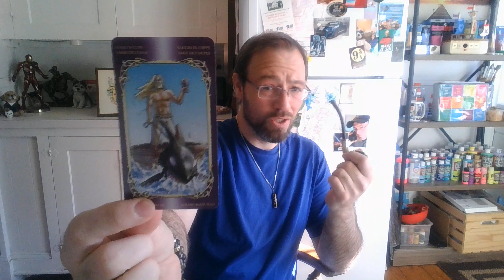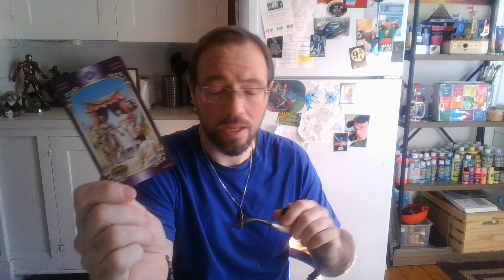Fusion of Couples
Hello Lords and Ladies of the Community, I Wadsworth the 5th was inspired to share with you the Universes future endeavors for relationships. We have all been stuck in this loop of one man one woman that ends with a brick wall fast approaching. Everyone knows its there and yet no one speaks about it, till its to late and you crash into your tower wall and it comes crumbling down on you both. Its time for a radical shift in our relationships that include the love of a handful or more love's, both men and women. Will you find happiness with three men loving two women in a happy home or two men with seven women and an army of children. Go with the flow I always say and find out!